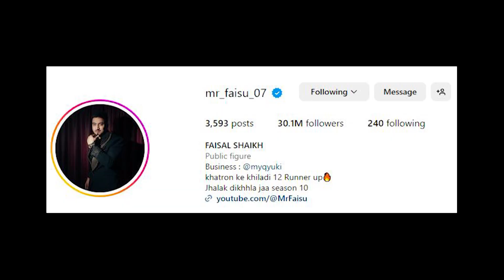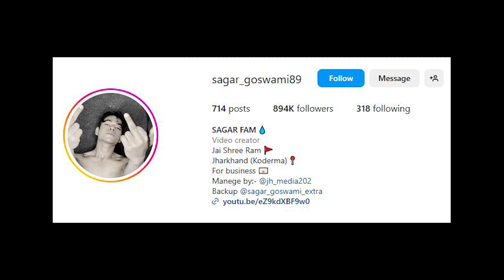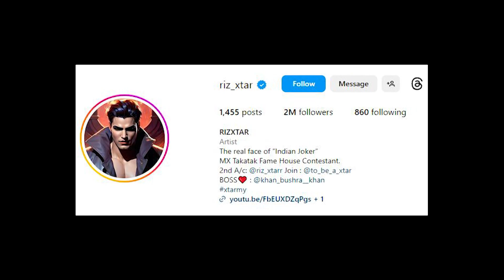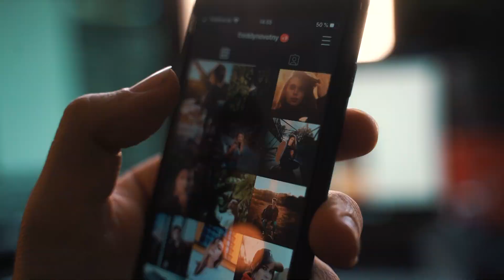Tiktokers Lifestyle After Banned Tiktok In India | Mr. Faisu, Riyaz Aly, Jannat Zubair Lifestyle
In 2020, India banned TikTok, leaving millions of content creators in the lurch. 🇮🇳 But guess what? The spirit of creativity couldn't be silenced! 🌟

Join us on a journey as we explore the incredible lives, stories, and struggles of Indian TikTokers who adapted and thrived after the ban. 📱✨

From viral dance challenges to heartwarming storytelling, these TikTokers have found new platforms, fresh audiences, and inspiring ways to keep the content flowing. 💃📹

Discover their resilience, their creativity, and their unstoppable passion for entertaining you. 🤩🎥

Welcome to The Jugnu Star - Your ultimate destination for all things Bollywood! 🎬✨

Looking for the latest scoop, exclusive interviews, and exciting updates from the vibrant world of Bollywood? Look no further! Our channel is dedicated to bringing you the juiciest gossip, behind-the-scenes secrets, and trending news about your favorite Bollywood celebrities.

From red carpet events to film releases, we've got you covered with up-to-the-minute coverage and insightful analysis.

Get ready to explore a treasure trove of entertainment as we bring you engaging reviews, box office reports, and top 10 lists that will keep you hooked. Discover hidden gems, iconic performances, and unforgettable moments from the rich history of Bollywood.

But that's not all! We understand that Bollywood is not just about movies; it's a way of life. Our channel goes beyond the silver screen to celebrate the music, fashion, and dance that make Bollywood so iconic. Get your groove on with our exclusive dance tutorials and stay up to date with the latest Bollywood fashion trends.

Whether you're a die-hard fan or a casual viewer, The Jugnu Star is your one-stop destination for all things Bollywood. Don't miss a beat, because Bollywood never sleeps!

Lights, camera, action! Let's dive into the magical world of Bollywood together.

Welcome to The Jugnu Star - Where Bollywood comes alive! 🌟🎥

mr faisu new song
mr faisu channel
mr faisal indian idol
mr faisu tik tok video
mr faisu new vlog
mr faisu long drive
mr faisu umrah
riyaz aly
riyaz aly song
riyaz ali tik tok video
riyaz aly video
riyaz aly tik tok
riyaz aly new reels
riyaz aly and anushka sen
riyaz aly vlogs
riyaz aly new song
riyaz aly new tik tok
riyaz aly live
riyaz aly girlfriend
riyaz aly dating show
riyaz aly youtube channel
tiktok india mein kaise chalayen
tiktok india video
tiktok india me kaise chalaye
tiktok india download
tiktok india me kaise chalaye 2023
tiktok india ma kasari chalaune
tiktok india tiktok
tiktok india mein kaise chalayen 2023
tiktok india ban
tiktok india cringe
tiktok indian song
tiktok india vpn
tiktok india malayalam
tiktok india dance